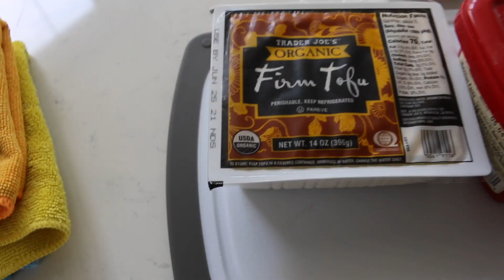Vlog | A day in my life: Enjoying my routine, drinks in NYC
A full day in my life. Skincare, hair, PR unboxing, crispy tofu, drinks with friends.

Book a facial with me if you're in the NJ/NY area
Amazon Storefront of my favorite skincare + equipment: